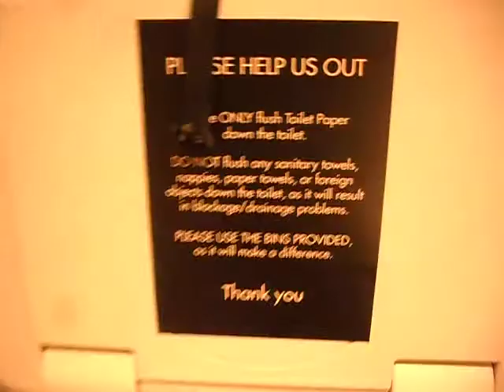(AS ventura CC) Cafe nero (Newcastle)